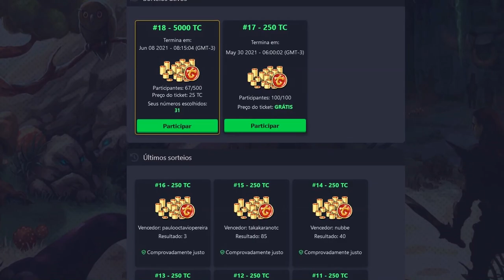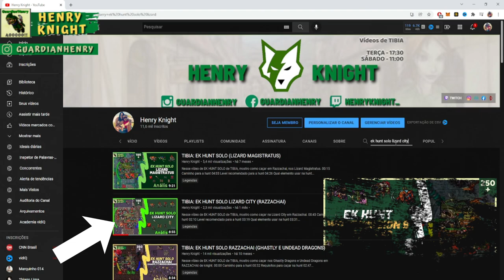TIBIA: MELHORES LOCAIS PARA CAÇAR NESSE EVENTO DE DOUBLE LOOT E RAPID RESPAWN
Nesse vídeo, vou mostrar vários locais para fazer profit e XP nesse evento de double loot e rapid respawn.

💎 TIBIA COINS : Guardian'Henry
🎁 BTC: bc1qjyukysp4hftu7q74s5fnsxqf68p39gwf7t3nkt
🎁 ETH: 0xded797930B3A5a7018aEdf0a77CE3400fce29347
🎁 BNB: 0xded797930B3A5a7018aEdf0a77CE3400fce29347